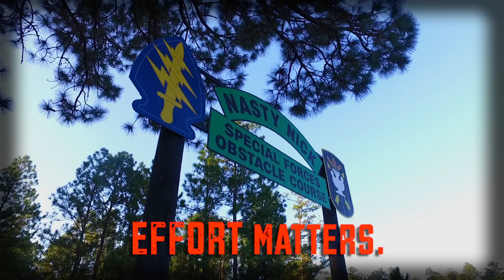Grit. A powerful motivation to achieve an objective.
Special Forces Assessment and Selection is designed to test your survival skills, and places an even stronger emphasis on intense physical and mental training. It is a hard challenge to pass, and you must have grit to succeed. This short video gives you a quick look at real live grit.